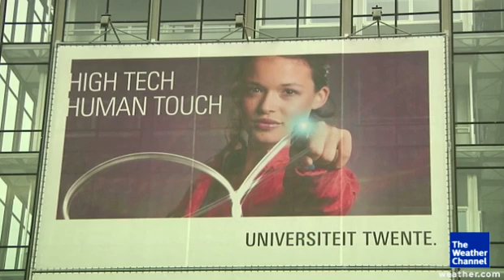Your Ticket to Mars..Apply NOW!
Mars One is offering one-way tickets to Mars, watch how you can apply!